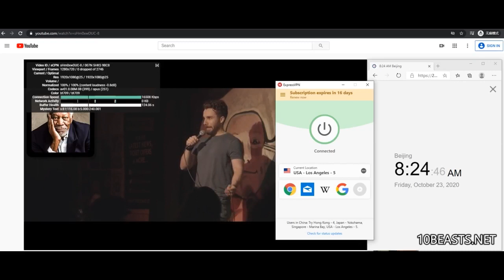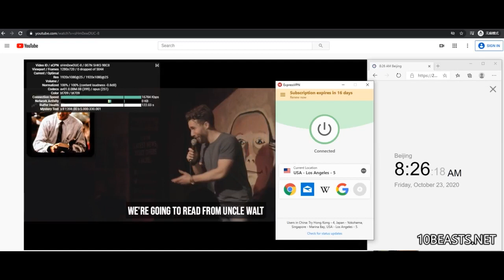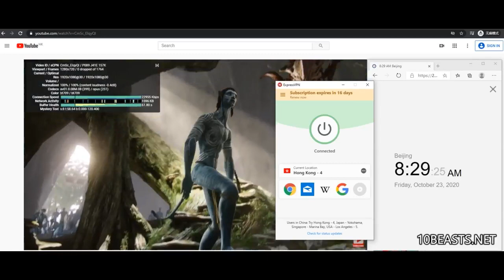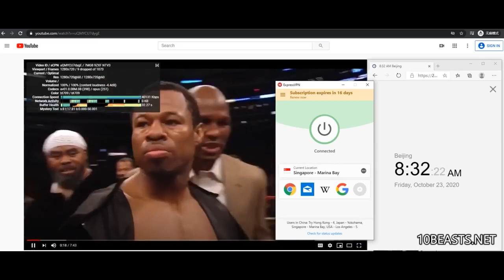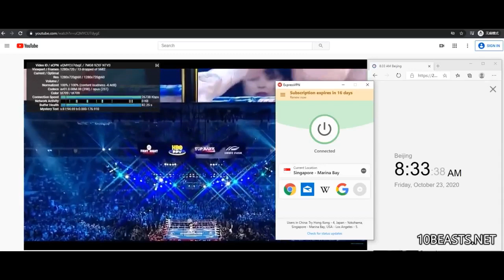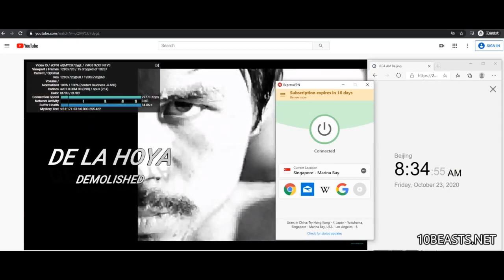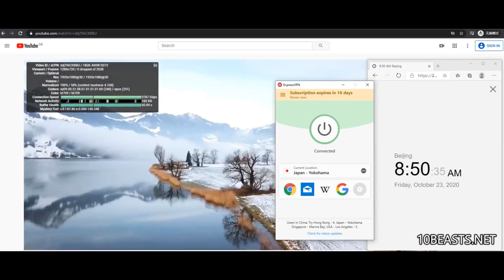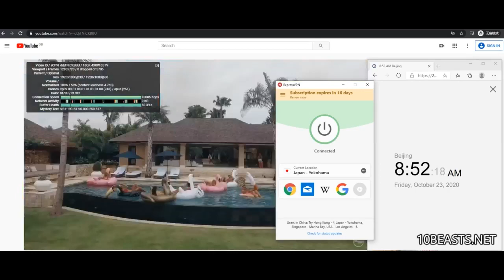ExpressVPN 中国大陆翻墙 YouTube连接速度 稳定性测试 / ExpressVPN Test In China - 20201023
此视频所测试的内容为ExpressVPN在中国大陆通过官方推荐的方法(Auto协议+4个服务器)翻墙连接YouTube之后连接速度的稳定性。此视频中一共测试了4个服务器，每个服务器测试YouTube Connection Speed的时间大约为2分钟左右。

之前我在10BEASTS.NET博客中对YouTube Connection Speed测试都是以某一个速度点进行截图，这种做法我认为不够直观。

今天是我第一次尝试，视频可能录制的不够美观，请大家见谅。但是通过这个观看这个视频，读者一定能够更加真实、准确的了解ExpressVPN在中国的运行情况。